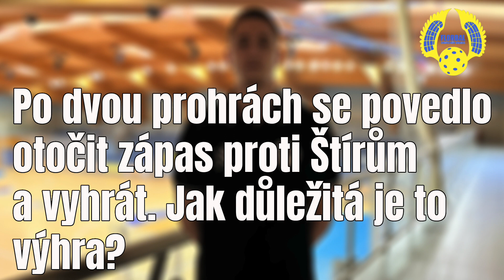RozhovorI Jan Šimic před zápasem v Kaplici